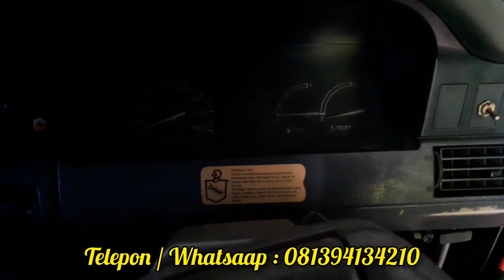Murah Cash 20 Juta Harga Mobil Bekas Showroom Bajongan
UNTUK INFORMASI LEBIH LANJUT BISA HUBUNGI ADMIN : 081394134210 ( REZQA TV )